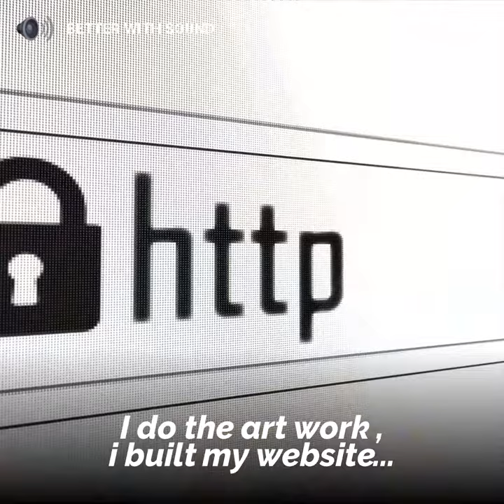This Jamaican graphic designer is incredibly talented 🎨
This Jamaican graphic designer draws his inspiration from Africa to create beautiful artworks 🎨